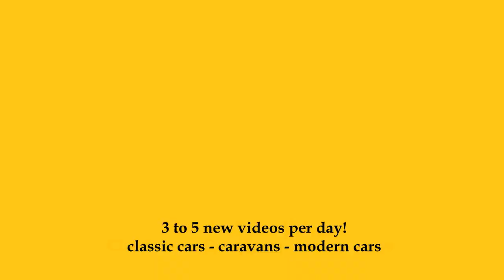2023 Seat Arona XPerience 1.0 TSI - Exterior and Interior - AutoMobil Tübingen 2023